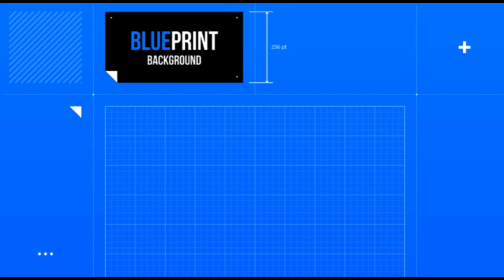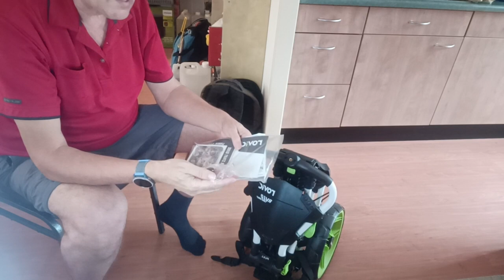Rovic RV1D Disc Golf Cart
Deze video een keer over een heel andere hobby van me, namelijk disc golf. Ik kreeg wat lichamelijke klachten van het dragen van de zware tas en dus werd het tijd om mezelf te verwennen met een disc golf kar. Hij was in Estland meer dan 100 euro goedkoper dan in ons land al denk ik wel dat het voor hen een uitloop product is. Het adres is in elk geval hebben ze ook alle benodigde accessoires. Youtube heeft ook flink wat video's erover dus voor mij reden om door de zure appel te bijten en geen Zuca te kopen maar ruim 100 euro goedkoper en toch specifiek voor disc golf. Laat me de kar aan u voorstellen.